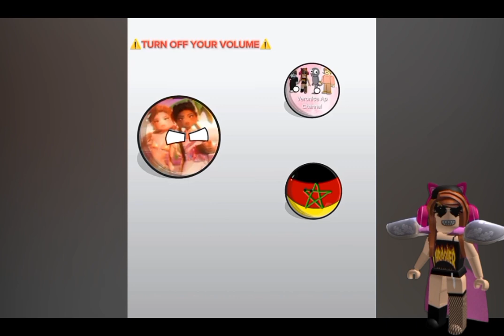Roblox Capcut Animation - Stronger - Veronica's Revenge.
And also, No credits to @WeirdAnimatedVideos1 for making Punching video out of me!! 😡😡